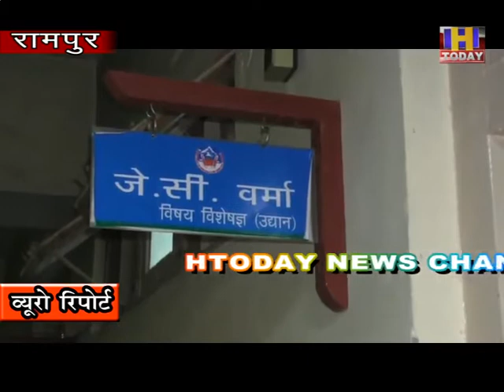बर्फबारी और बारिश से जहां जनजीवन अस्त व्यस्त हुआ है वही हिमाचल के बागवनों के खिले चेहरे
बर्फबारी और बारिश से जहां जनजीवन अस्त व्यस्त हुआ है वही हिमाचल के बागवनों के खिले चेहरे । लंबे समय से बागवान थे  बर्फ की प्रतीक्षा में। इस बर्फबारी और बारिश से फल पौधों को मिली है प्राप्त ठंडक। इस से सेब की अच्छी फसल होने की बड़ी उम्मीद। विशेषज्ञों ने  भी सेब फसल के लिए वर्तमान  बर्फ़बारी को बताया उत्तम।।